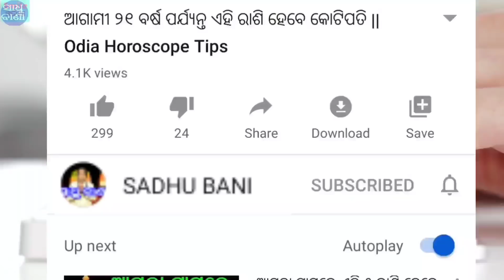ଏହି ରାଶିର ଘରକୁ ଆସିବେ ହନୁମାନ ଜୀ || Ahi rashi uapare dhana dhalibe Hanuman || Odia Horoscope Tips